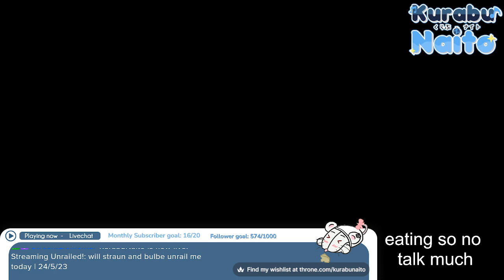will straun and bulbe unrail me today | 24/5/23